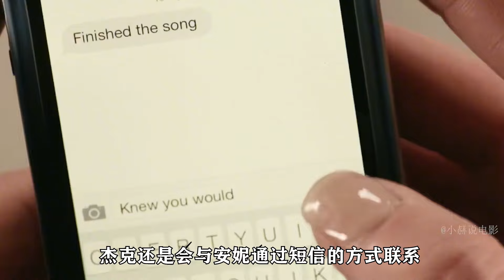貧困男孩與單身母親的驚心動魄愛情故事！